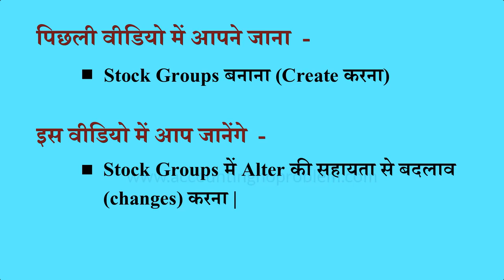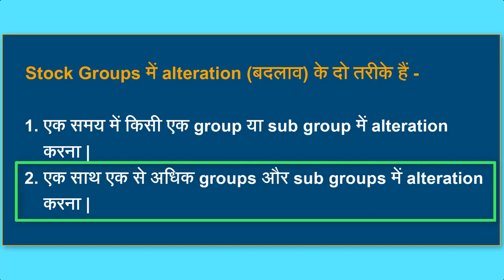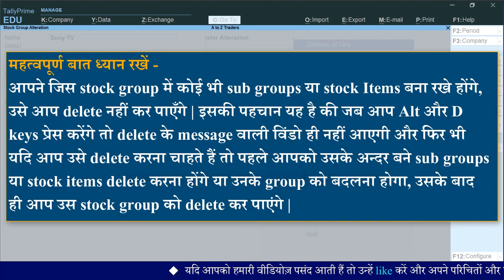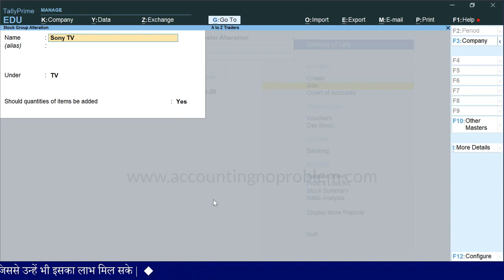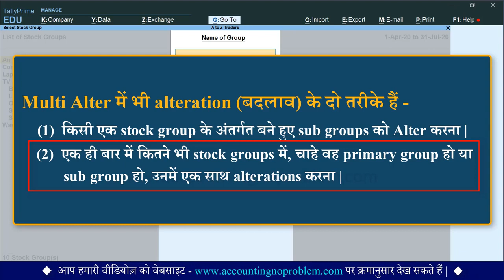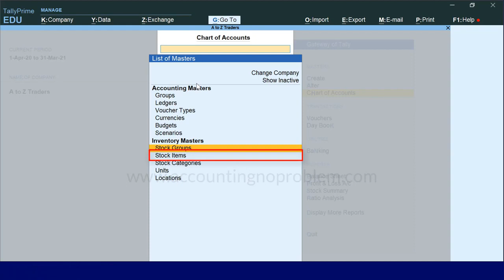Alter Edit Modify Stock Groups in Tally Prime Stock Group Alteration Delete Stock Group 26